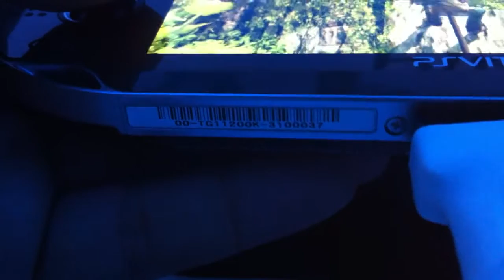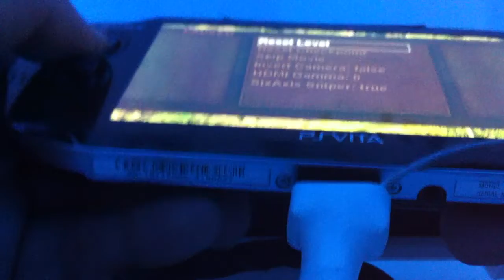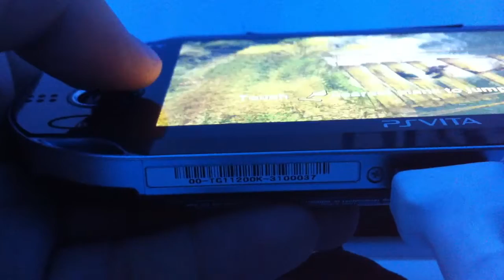Primeras pruebas de la PSVita en GameFest 2011 (2)